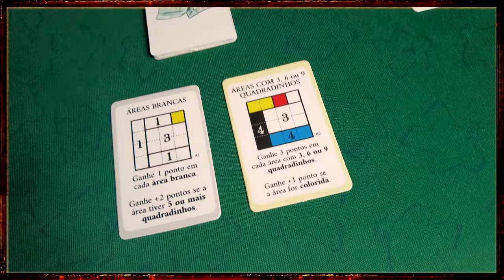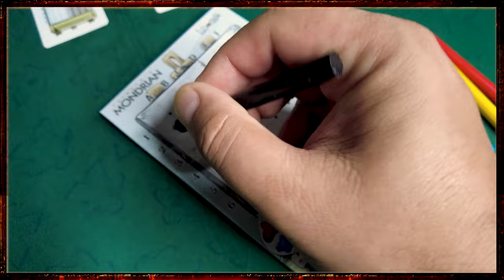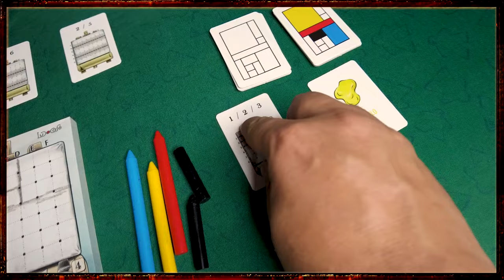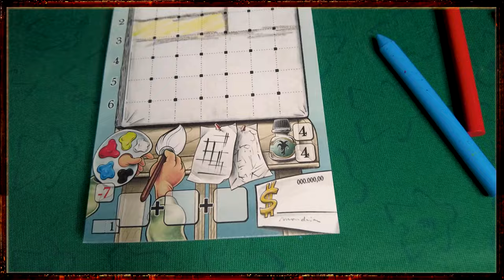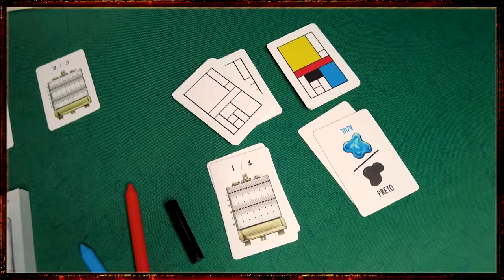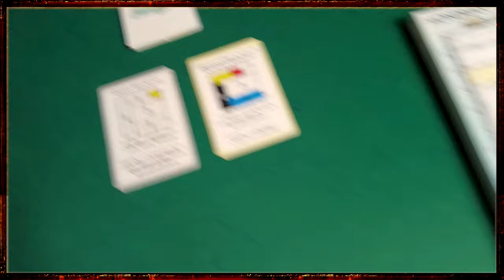Tributo a Mondrian - Review S09E09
Dia de conhecer o jogo que homenageia um dos maiores artista plástico do século 20. Tributo a Mondrian!